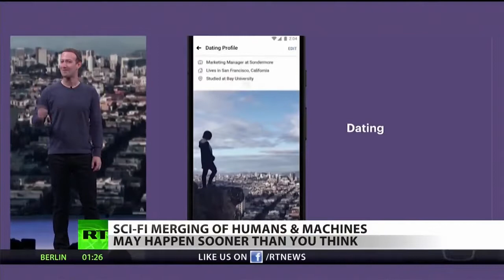THE MARK OF THE BEAST: TECH OBESESSION WILL TURN HUMANS INTO CYBORGS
Revelation 13:16